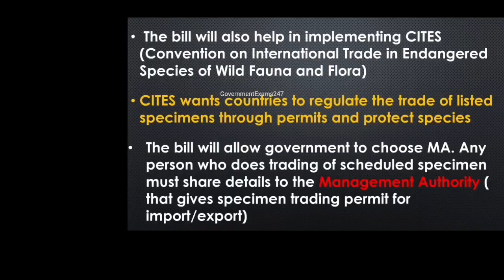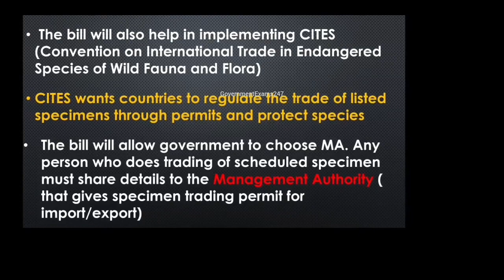Wildlife Protection amendment bill | Central Government | India | Indian | Lok sabha